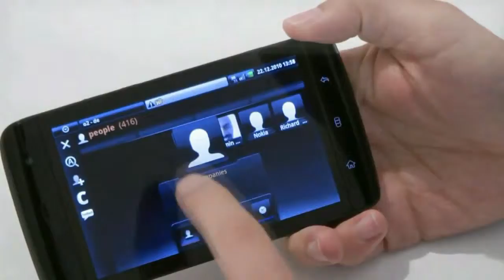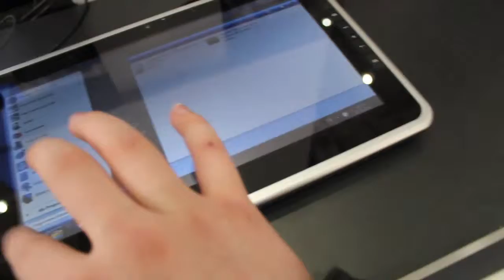MSI WindPad W100 Kurztest - 10 Zoll Windows 7 Tablet mit Intel Z530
http //tabletblog.de - Das MSI WindPad W100 kommt mit einem 10 Zoll Display, Intels Atom Z530, Windows 7 als Betriebssystem und einem optionalen UMTS/HSDPA Modem.